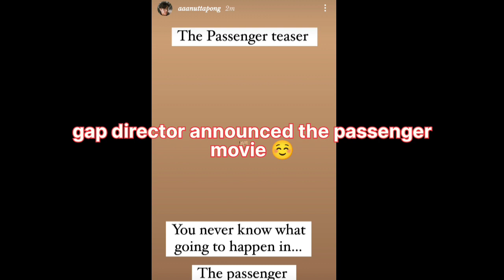Freenbecky " Song story" NEW PROJECT ANNOUNCED💥Freen telling If you don't come,you'll regret this!!"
Gap director announced Freen Becky New " Song story" project 🥰. Freen Becky telling about 4th August Schedule.